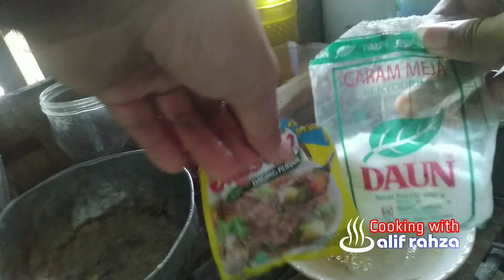Cooking with Alif Rahza eps 3 | MENGOLAH Telur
Alif Rahza

Alif Rahza Production Company
Alif Rahza ID

CONTENT VIDEO PRODUCTION

PURBALINGGA
Jawa Tengah